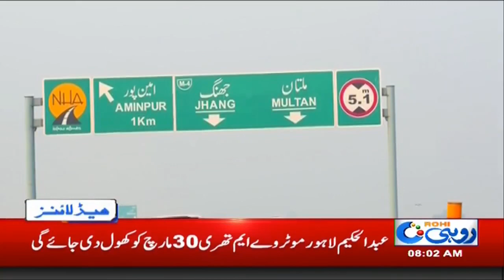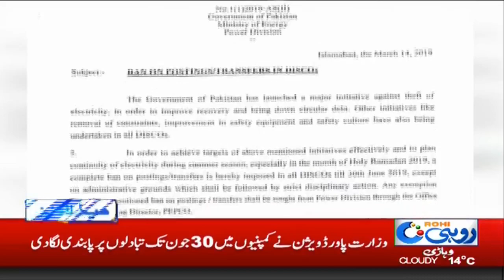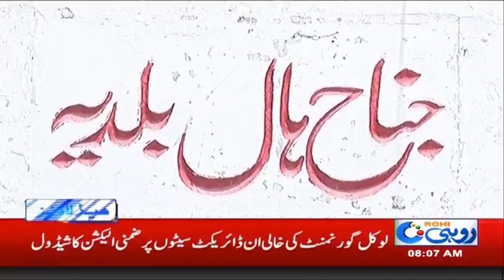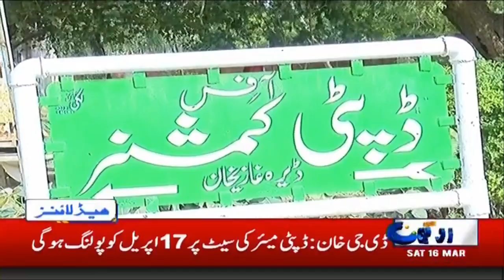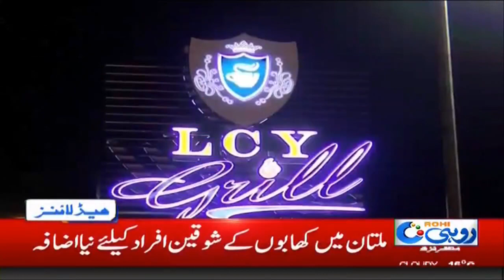News Headlines | 8:00am | 16 March 2019 | Rohi